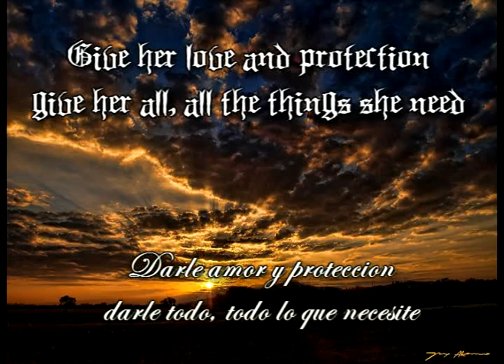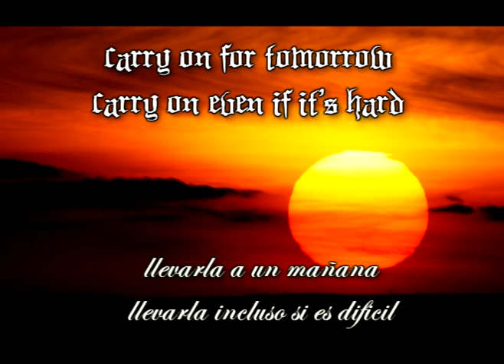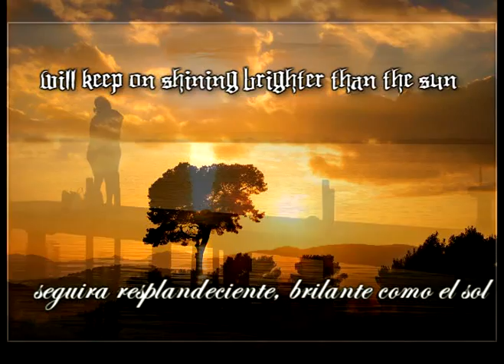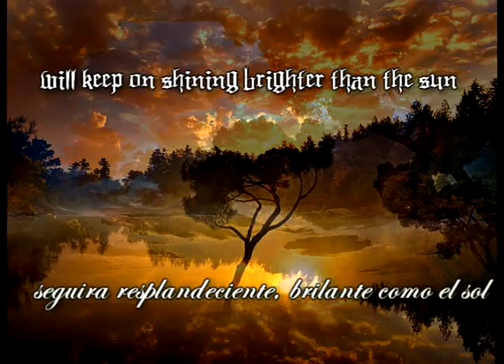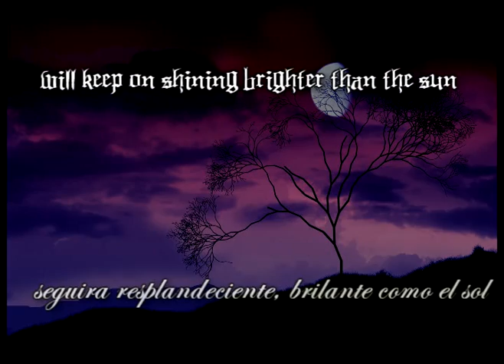Beseech - Sunset 28 - subtitulos - Lyrics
Banda de rock/metal gótico proveniente de Suecia. Comenzaron su andadura en Borås (cerca de Gotemburgo) en 1992, antes de grabar su primera demo llevaban tiempo circulando en la escena underground.
En 1995 grabaron su primer álbum «From a bleeding heart» pero debido a problemas financieros de su sello no se publicó hasta 1998 a través de Metalblade.
A mediados del año 2000 publicaron su segundo álbum «Black emotions» y desde entonces su carrera ha sufrido considerables altibajos.

Los siguientes álbums «Souls highway» (2002) y «Drama» (2004) muestran que el cambio de alineación ha afectado su forma de hacer música sensiblemente por lo que la opinión entre sus fans se ha dividido.
A pesar de todas las tribulaciones, en 2005 editaron «Sunless days» que es probablemente su disco mas maduro.
En el otoño de 2006 la banda anunció que se tomaría un descanso, «Nos hemos alejado unos de otros a nivel personal y tenemos maneras diferentes de ver como queremos que Beseech trabaje como banda». (esta cancion va en especial para aquellos que ya una ves perdieron el mundo)